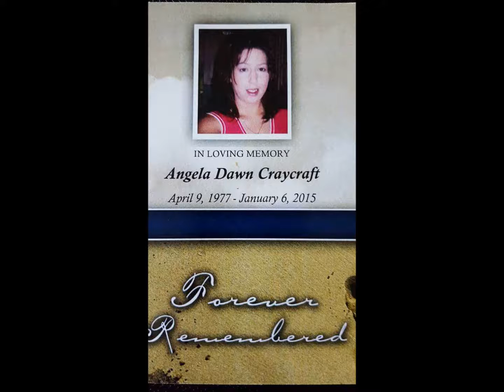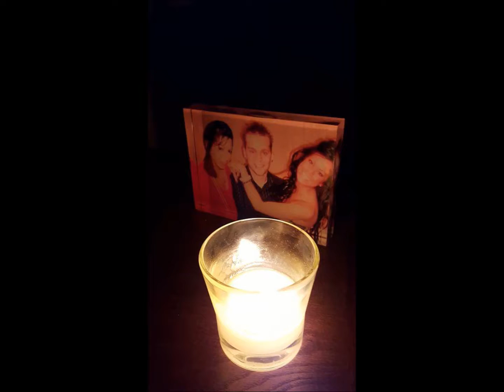Angela Dawn Moritz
Life Celebration